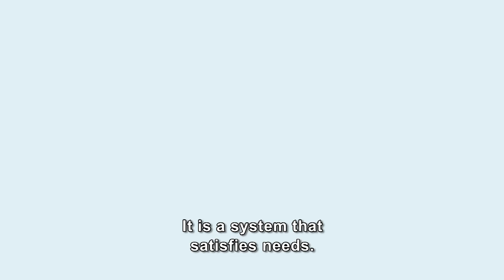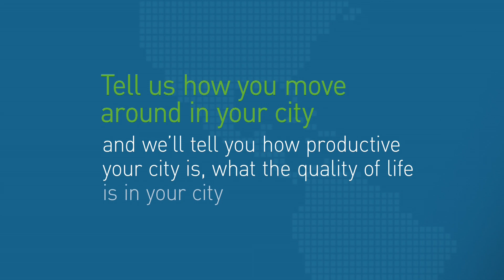What is urban mobility?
Urban mobility is a relevant factor for the cities economic productivity, life quality and access to basic health services and education.